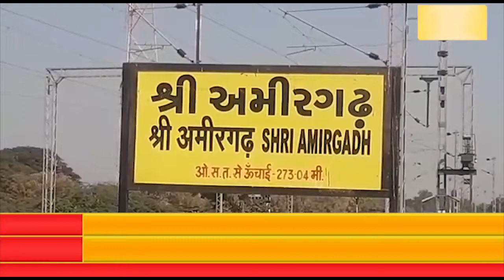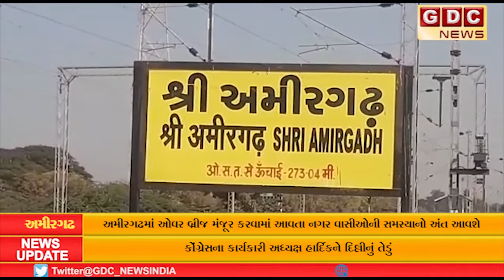અમીરગઢમાં રેલ્વે ઓવરબ્રિજ માટે અસંખ્ય રજૂઆતો બાદ કેન્દ્ર અને રાજ્ય સરકારના સહિયારા ફંડથી ઓવરબ્રિજ...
અમીરગઢમાં રેલ્વે ઓવરબ્રિજ માટે અસંખ્ય રજૂઆતો બાદ કેન્દ્ર અને રાજ્ય સરકારના સહિયારા ફંડ થી ઓવરબ્રિજ મંજૂર થયો
અમીરગઢમાં ઓવર બ્રીજ મંજૂર કરવામાં આવતા નગર વાસીઓની સમસ્યાનો અંત આવશે